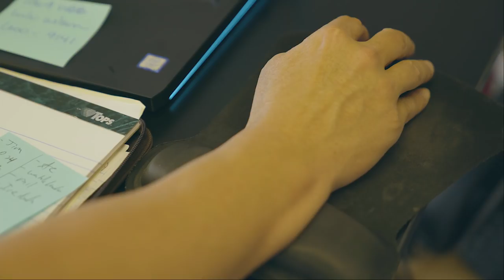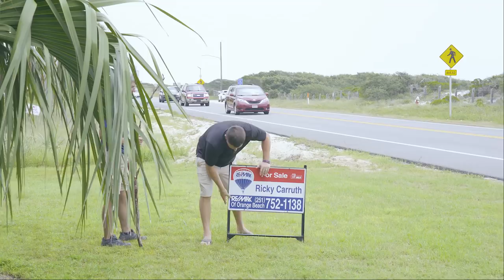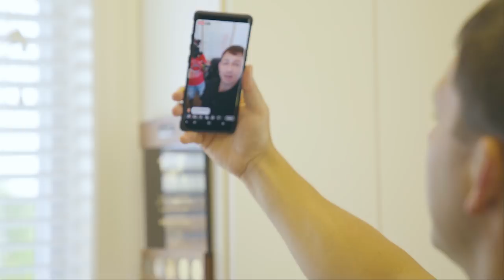Trying to Get a Deal | The Daily Grind 66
Download all my free real estate scripts and the 60 Day Challenge for real estate agents in the free courses The 66th episode of my real estate vlog...

Ricky was the #1 RE/MAX agent in Alabama 2017. He has sold over $150,000,000 as a single agent. He has recently started coaching rel estate agents for free and wrote two books. Below you will find all of his training resources for you to start using immediately.

Redx will waive the $150 start-up fee if you sign up

Later,
Ricky